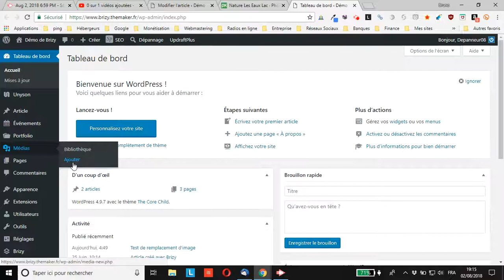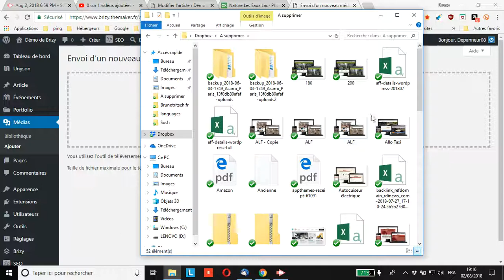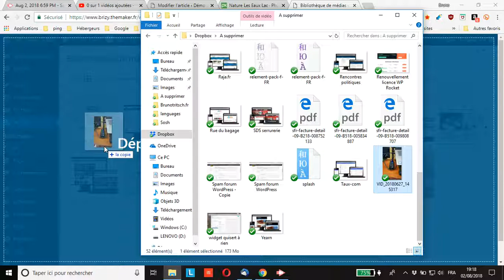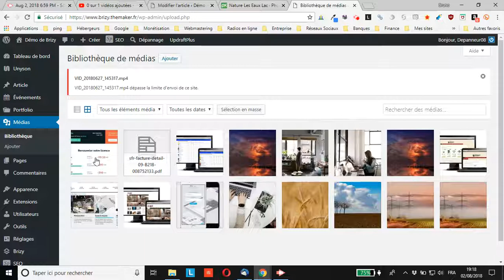WordPress : comment enregistrer des médias dans la bibliothèque en utilisant le glisser/déposer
vous montre comment enregistrer des médias dans la bibliothèque WordPress en utilisant la fonctionnalité de glisser/déposer.